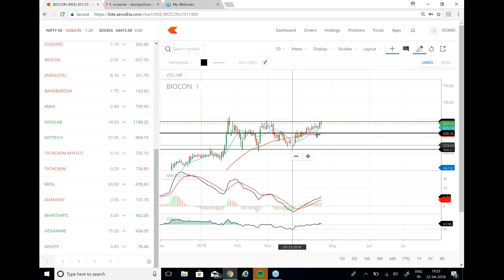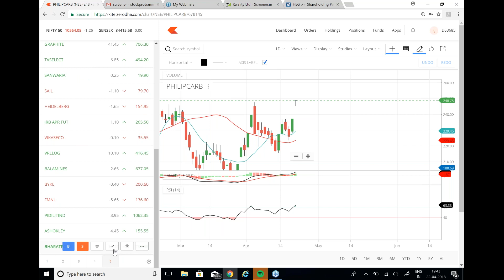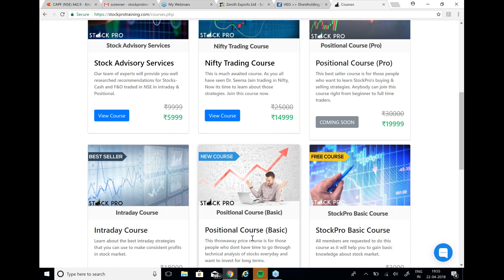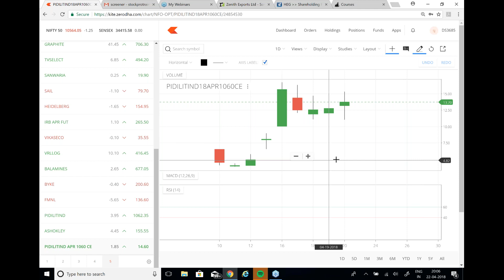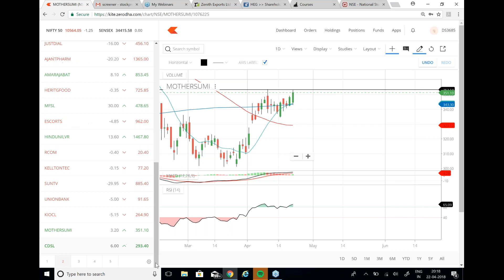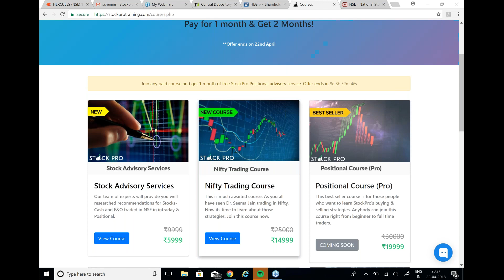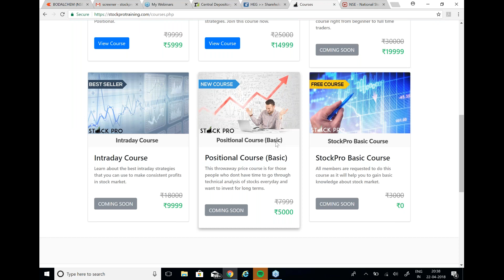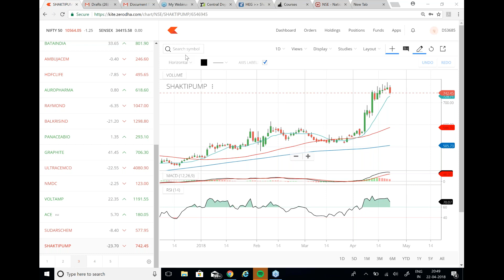StockPro | Live Q&A Session 06